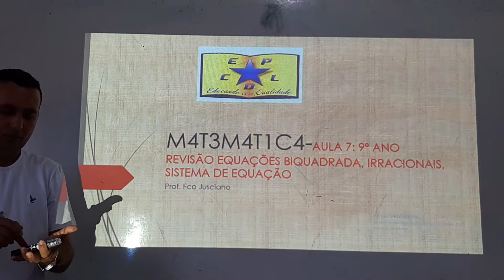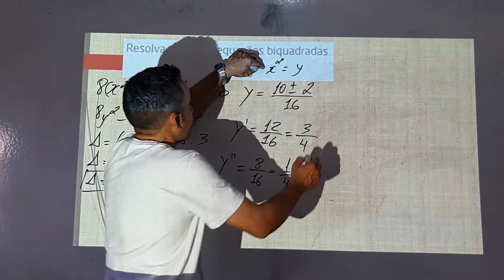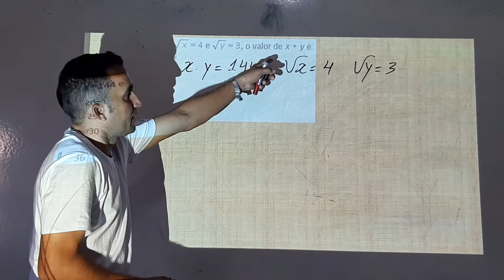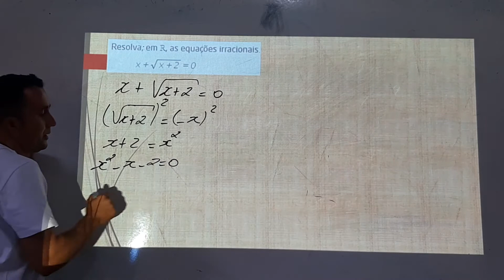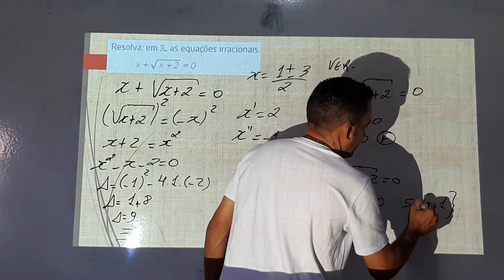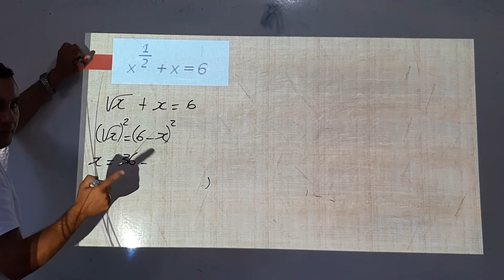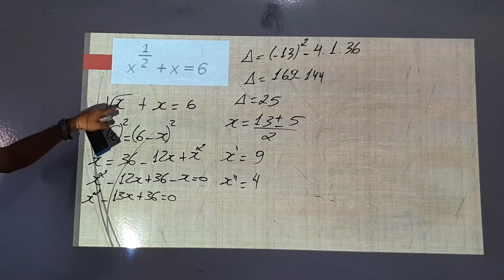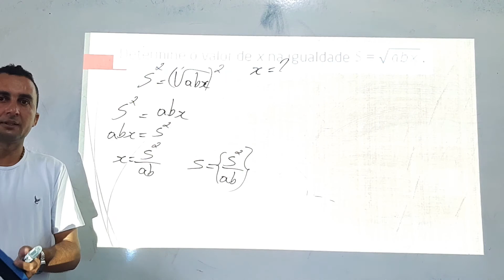Aula de Matemática do 9° Ano (10/11/2020)